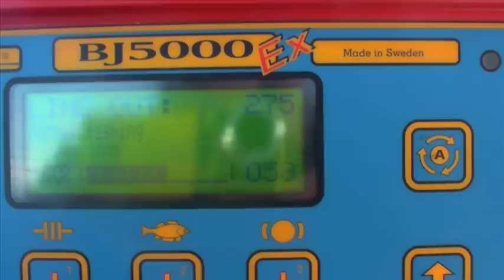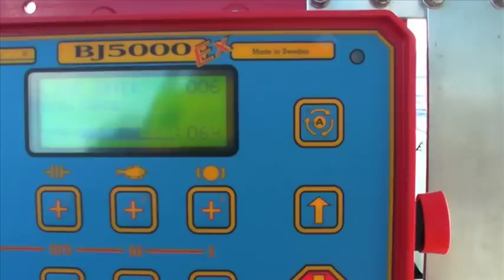Deep Dropping Belitronic BJ5000 EX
Development testing of Belitronic BJ5000 EX by Deep Drop Commercial. Fishing on seamounts off the East Coast of Australia to depths of 340 fathoms